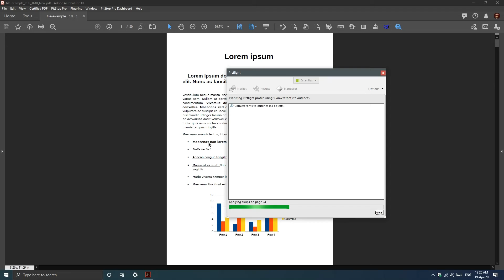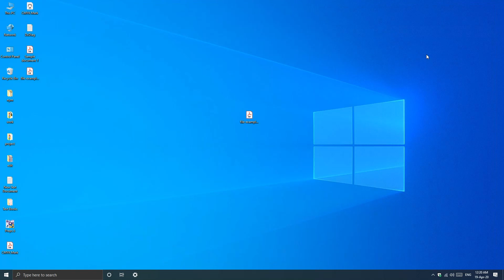How to fix not embedded or font problem pdf files in ripping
Font Problem | Embed Fonts | Rip | Kodak Preps Imposition